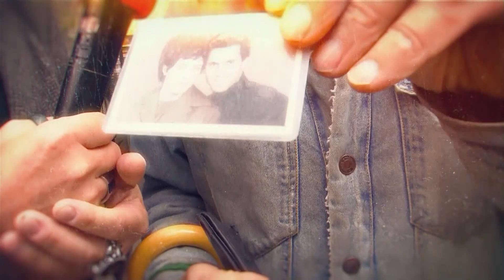Eifach Mönsch: Schibae, Musiker (06.10.2020)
Schiebae ist ein begnadeter Musiker, schon früh gründete er die Band Aextra - dann kam ihm DJ Bobo in die Quere und versetzte die Band in eine Zwangspause.
Wem er einen "Chlapf a Gring" gegeben hätte wenn er nicht eingewilligt hätte...der ist ihm vielleicht noch heute dankbar.
Es gab und gibt aber nicht "nur" Musik in seinem Leben, ein Musicstar eröffnete ihm eine Lebensbühne die heute den wichtigsten und wertvollsten Part seines Lebens darstellen.
Was einem Musiker durch den Kopf geht, wenn ein voller Saal mit Menschen keine Notiz von seiner Musik nimmt. Schibae weiss es so etwas von genau...